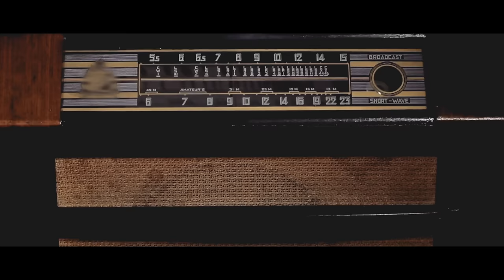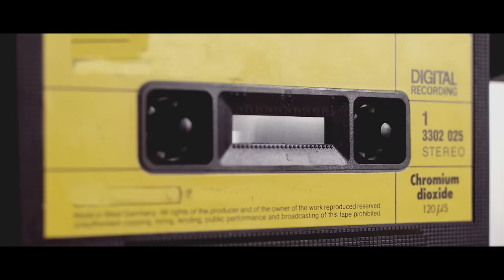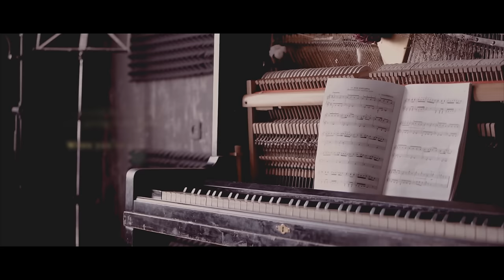MISS YOU (Lyric Video) from the Album UNSENT by Meg Pfeiffer & Luca Stricagnoli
Meg Pfeiffer & Luca Stricagnoli

Today is my Dad's date of death, who died in 2018 of cancer. On that day we had some snow, and since then every year we experienced a bit of snow on December 10. He didn't have the chance to experience a longer life and to do all these nice things he still wanted to do. Sometimes, life can be so cruel. We are trying to have a fulfilling and enriching life, though. This is also a way to honor those who passed away too soon. They don't have the chance anymore, but the livings have. That's one of the reasons why we have created this album UNSENT. You can stream it here, by the way:

Today we would like to release our first Lyric Video from the album. The song MISS YOU is track 10 from UNSENT. Purposely of course, we placed the song on position 10, because I wrote it for my Dad, or about the feeling of losing him. We know that there are many out there suffering from a death of a beloved one, or who fight against cancer at this time. Our thoughts are with you.

MEG PFEIFFER
Singer/Songwriter, Music Producer & Director
LUCA STRICAGNOLI
Solo Guitarist, Inventor and Touring Musician

Credits:
Meg Pfeiffer: Songwriter, Composer, Singer, Music Producer, Piano, Sounds, Backings
Luca Stricagnoli: Songwriter, Composer, Guitar